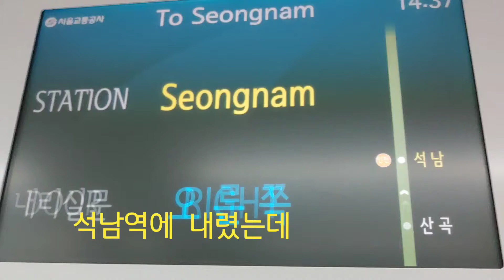얼척 없는 200 '석남역이 속이 거북, 그리고 배고파 시장함을 섞는 역인 것인가?' 드립.